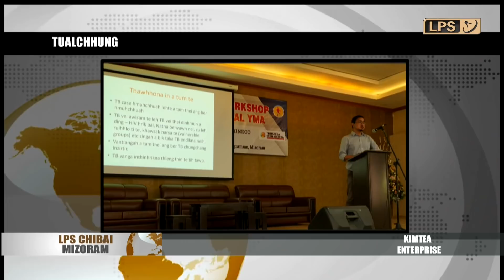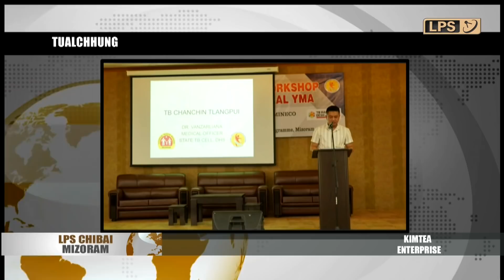22 MARCH 2022 LPS CHIBAI MIZORAM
Nizân 6:45Pm vel khan Champhai Kahrawt vêng Taitesena Section-ah chenna in 4 chu bungraw chuh hman lohvin kangral.

Nizan vek dar 7:15 vel khan Bawngkawn Brigade kawng thlang lam, La Rubi thlang lam, Zampuimanga section huamchhunga Pu Zaneihtluanga in concrete building sak thar a kang a, a thenawm kang kai lovin thelh hman a ni.